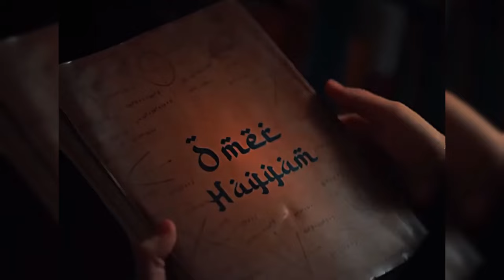Cüneyd & Zeynep love story || Kizil Goncalar